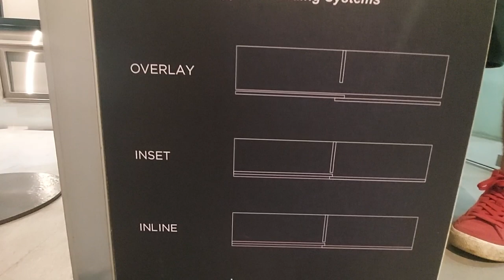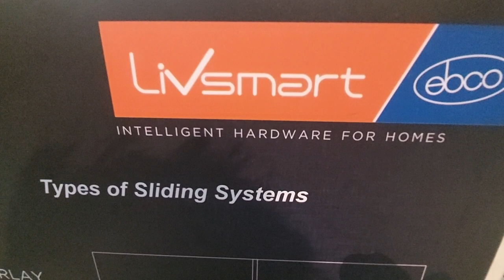EBCO - HI SLIDE CUBOARD / MECHANISM / for order INAK GROUP/